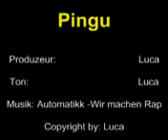Pinguin... kp?!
Yeah  xD